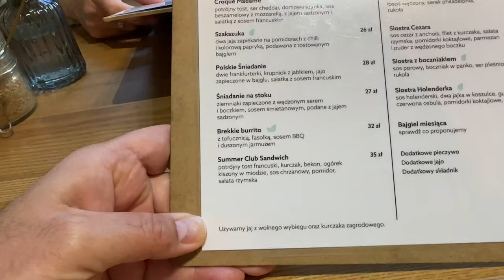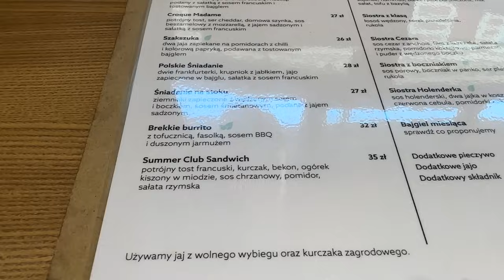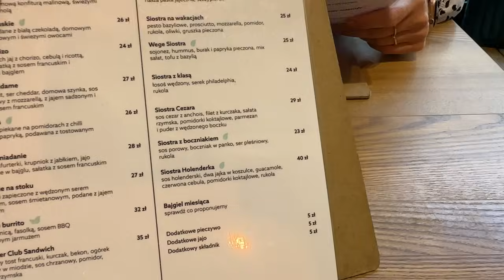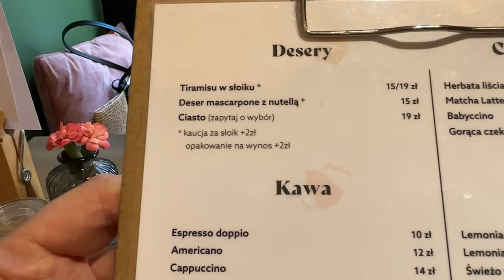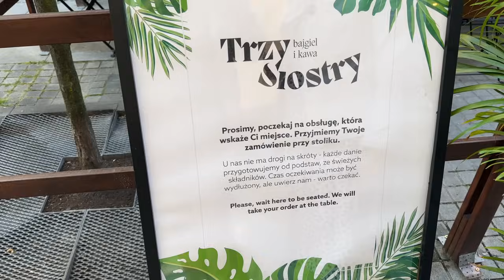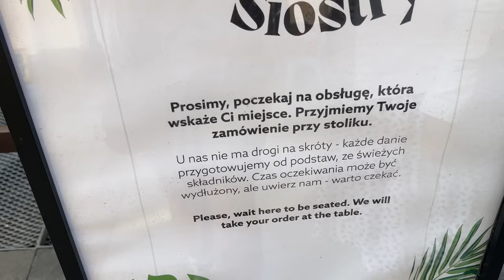ŚNIADANIE NA MIEŚCIE! 💰 Sprawdź ile naprawdę zapłaciliśmy! | #15 GOTUJEMY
Jak wybrać śniadanie na mieście, aby było dobre i tanie? W tym odcinku #15 GOTUJEMY! znajdziesz odpowiedz na to pytanie! znajdziesz w kosztach śniadania naszym rankingu. Dzisiaj zabieramy Cię na spotkanie do TRECH SIÓSTR BAJGIEL I KAWA. Sprawdź ile zapłaciliśmy za śniadanie 😉

Marzena postawiła na BAJGLA SIOSTRA z JAJEM, a ja postawiłem na SZAKSZUŁKĘ. Do śniadania zamówiliśmy herbatę czarną z cytryną. Na deser wpadła TARTA z CHRUPKĄ i dwie kawki... CZARNA i FLAT WHITE.
Ile kosztowało nasze śniadanie? Czy było smacznie?